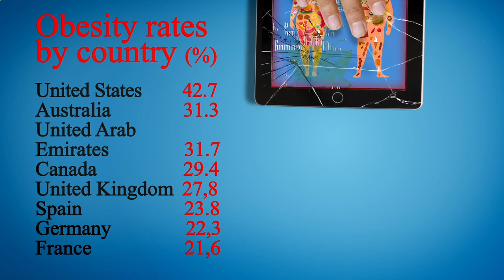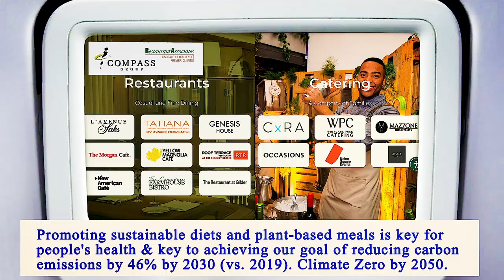Nearest Restaurants to Me Manhattan 10033 NY, New York County, New York, United States